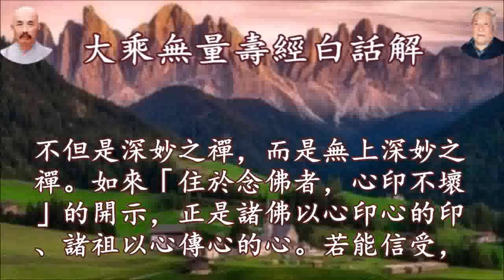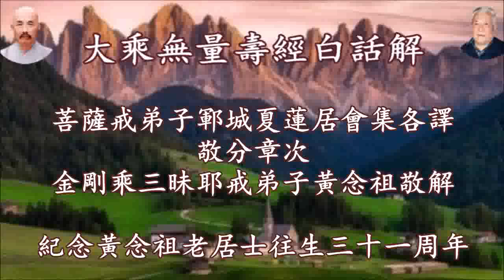黄念祖老居士著《大乘無量壽經白話解》有聲書 01-07-03 經文 所以《大集經》說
《大乘無量壽經白話解》有聲書